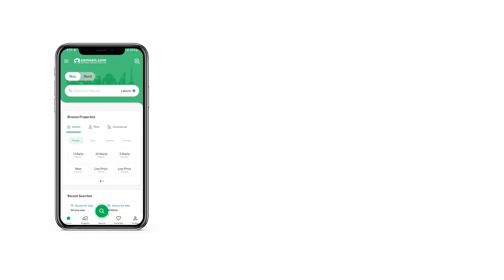1.4 KANAL HOUSE FOR SALE IN PHASE 8 BAHRIA TOWN RAWALPINDI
House for sale in Bahria town Rawalpindi At a price like this, the House is the best option. This 28 Marla sized property best fits the description you plugged in. Choose the best property option for you, with your required price tag of Rs. 119,000,000. Bahria Greens - Overseas Enclave is full of facilities at every corner that make life easier. Nothing is better than scoring the ultimate property deal. And this Rawalpindi happens to have the best ones.